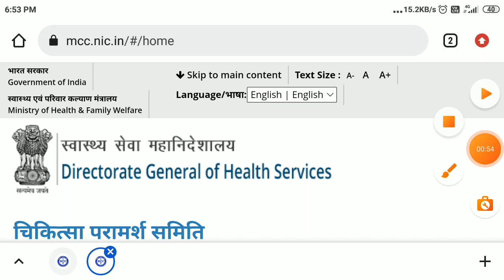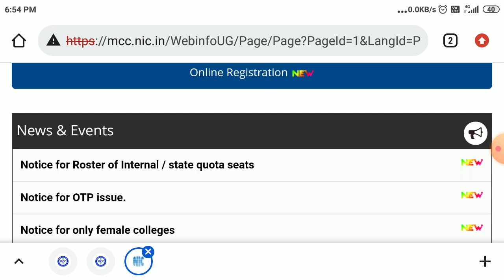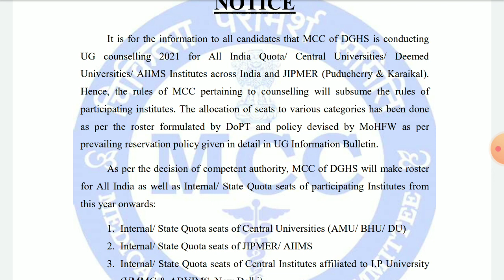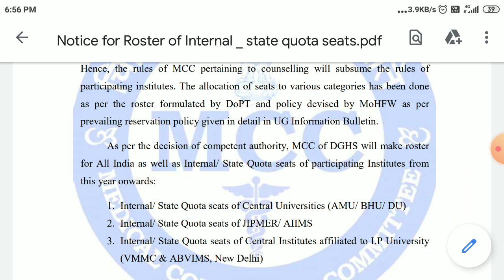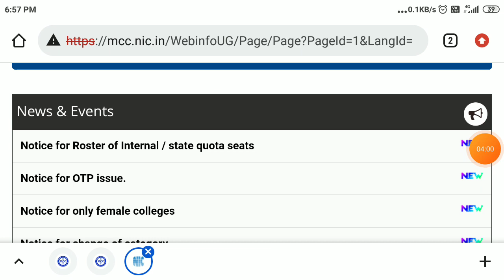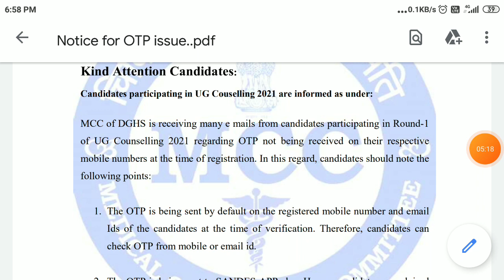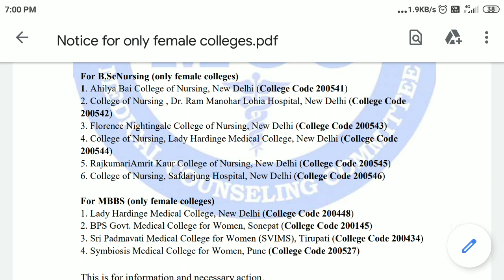3 most urgent official notice for neet UG students | neet ug 2021 official latest notice